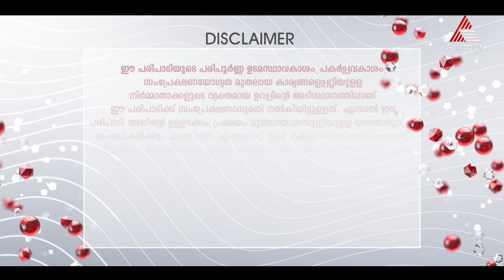വെരിക്കോസ് വെയിന്‍ എന്ന രോഗാവസ്ഥയെക്കുറിച്ച് അറിയേണ്ടതെല്ലാം.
Health Now || Varicose Veins